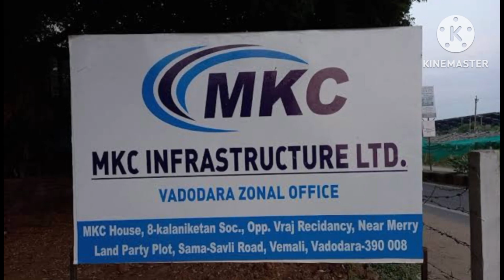MKC infrastructure pvt Ltd